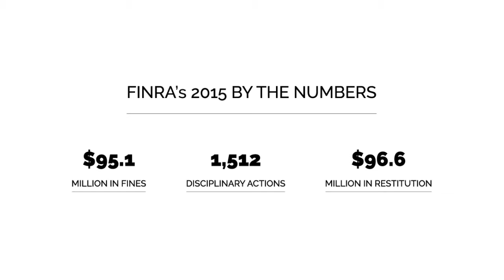Respect Your Elders, It’s FINRA’s Rules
Two case studies provide perspective as to why senior financial exploitation remains a top FINRA and SEC concern. The SEC also recently approved new FINRA Rule 4512.